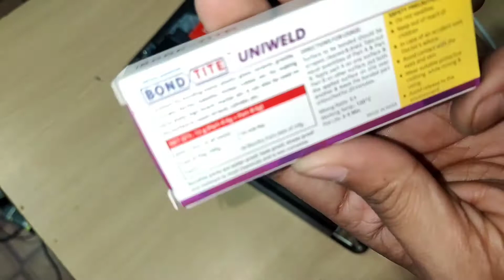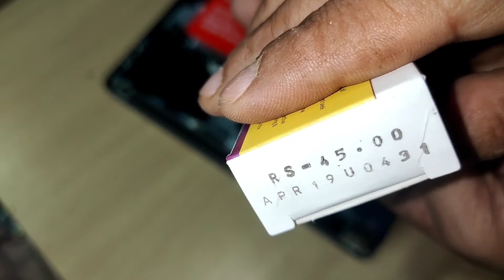Laptop broken hinge repair @Rs.45 only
Laptop fabrication